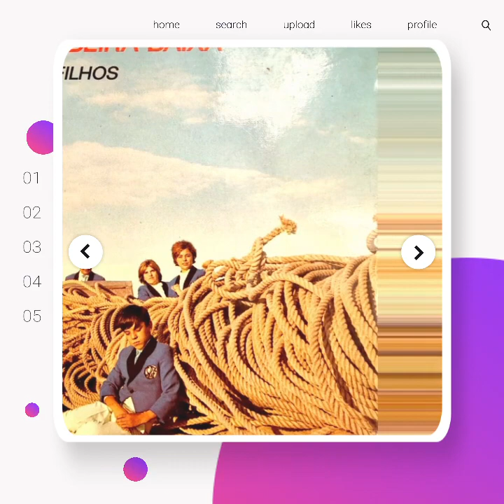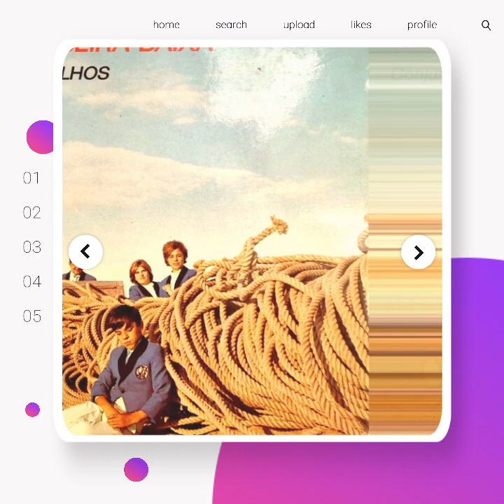Conjunto Pai e filhos--QUE RICO ESTRUGIDO